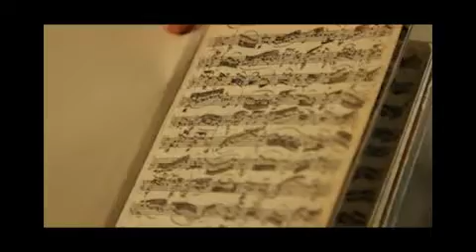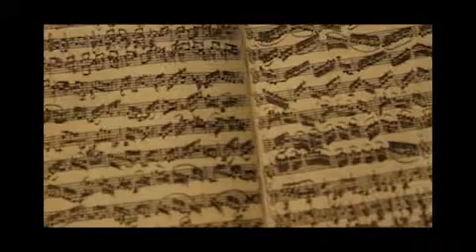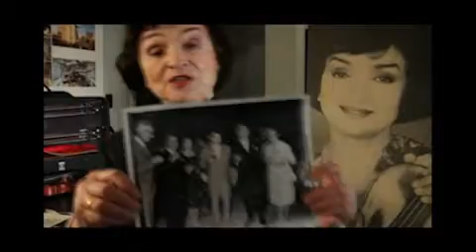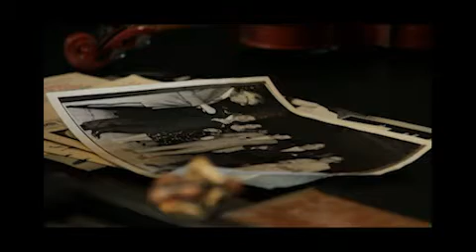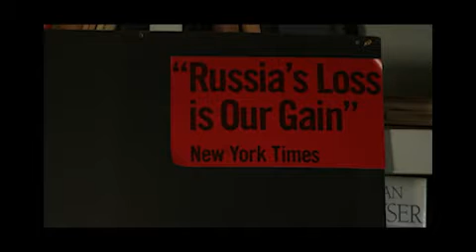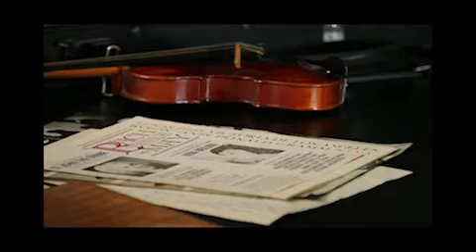Нина Бейлина - рассказ